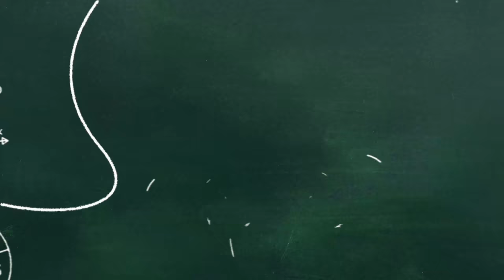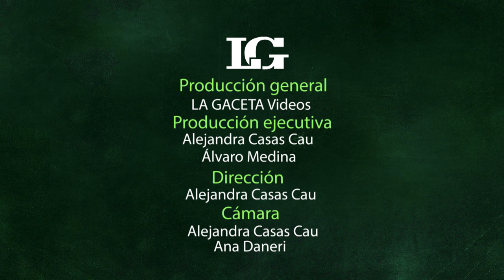3R. Mirá como hacer un morral tejido a crochet con bolsas de residuos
Bolsa ecológica (tejido continuo)

1. Tejer 120 cadena (elegir las bolsas más resistentes y o gruesas)

2. Cerrar el último punto con el primero de la cadena con un punto bajo (marcar con un clip o marcador de tejido)

3. Continuar tejiendo en punto bajo en cada uno de los puntos anteriores hasta llegar a tener 4 o 5 vueltas (marcar cada vuelta)

4. En la última marca de la vuelta anterior hacer una media vareta y continuar con todos los puntos en vareta marcando siempre el primer punto de la vuelta, hasta la altura deseada.

5. Última vuelta en punto bajo para terminación

6. Dar vuelta el tejido de adentro hacia afuera para que la unión de la costura quede hacia adentro y con una nueva hebra del hilo tejer en punto bajo tomando el punto delantero y el trasero del tejido tubular.

Manijas

1. Hacer 6 cadenas

2. 2 cadenas para dar altura al punto y tejer en punto bajo en cada punto de la cadena. Girar el tejido al finalizar.

3. Repetir hasta el largo de manija deseado